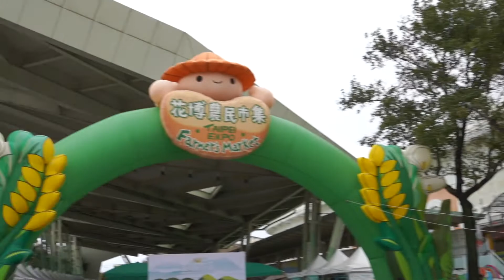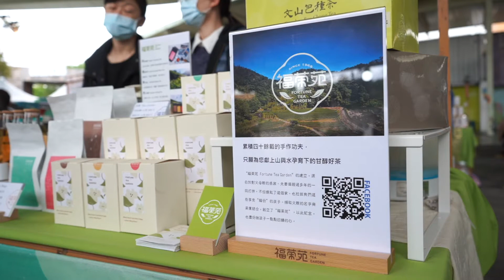花博農民市集 讓優質農產品被看見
【記者丁奕、張步宇／台北市報導】每周末一踏進位於台北市圓山公園，一股混和了茶香、穀香、豆香的味道撲鼻而來，映入眼簾的是井然有序的農產品攤位，人來人往的公園內叫賣聲此起彼落。這裡是花博農民市集，與一般市場不一樣是，這裡每個商品都是通過重重檢驗的優質農產品。